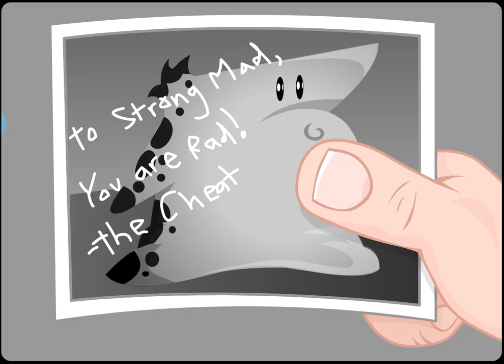Homestar Runner - Where's The Cheat? [HQ, DVD AUDIO]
I saw there were no high quality uploads of this toon yet, not even from the Brothers Chaps! So I went and grabbed the SWF file from the Homestar Wiki, got the HQ audio from the Everything Else Vol. 2 DVD, and put it all together in Sony Vegas.